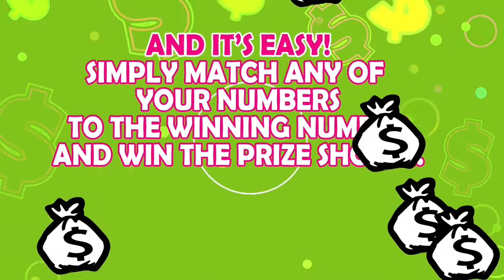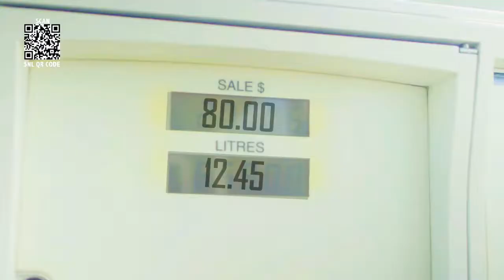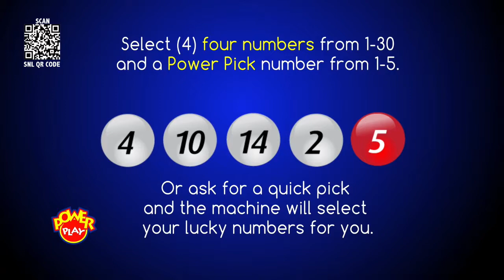SNL MIDDAY DRAW 21ST SEPTEMBER, 2019